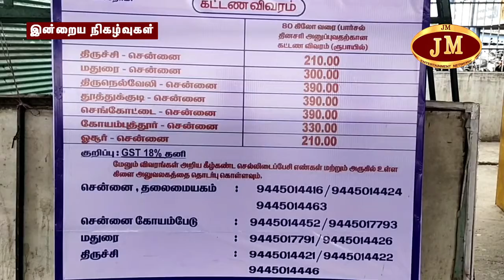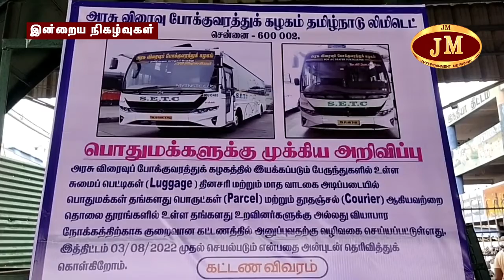திருச்சியில் - சென்னைக்கு செல்லும் தமிழக அரசு விரைவு பேருந்துகளில் பார்சல்கள் அனுப்பி வைக்கும் பணி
திருச்சியில் இருந்து சென்னைக்கு செல்லும் தமிழக அரசு விரைவு பேருந்துகளில் பார்சல்கள் அனுப்பி வைக்கும் பணி இன்று முதல் தொடங்கியது.